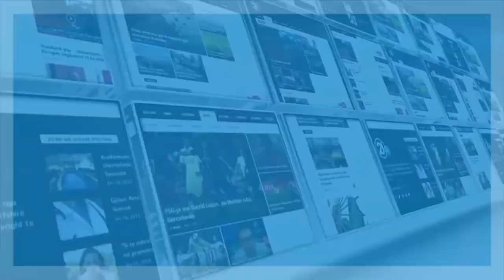Урбан Таг - Сара Мејс (Like & Unlike)